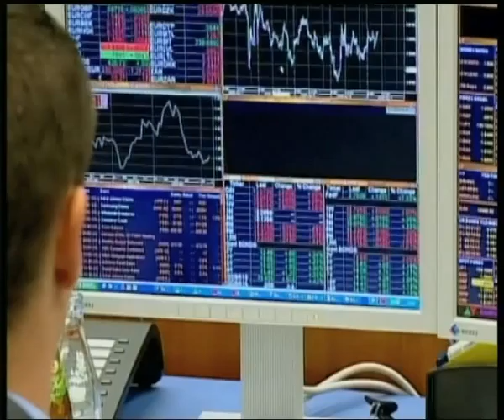Piazza Affari chiude in ribasso...